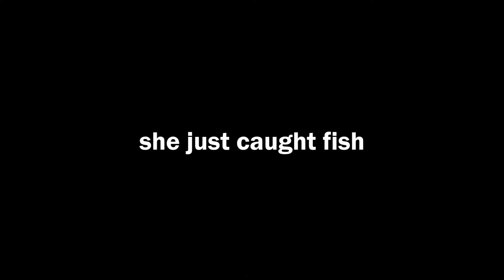Our First Base! | Minecraft 1.21 | Episode 3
Playing Minecraft 1.21 Fabric Java
Mods: JourneyMap, Zoomify, JEI